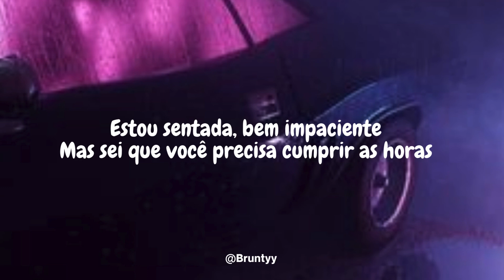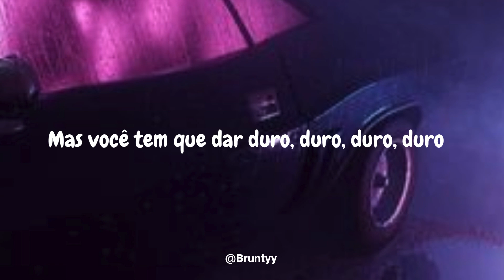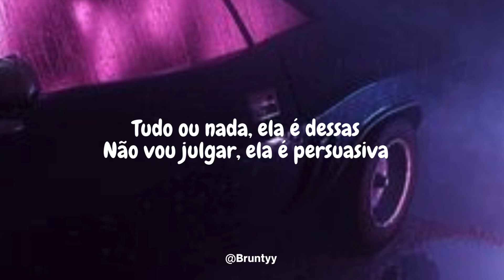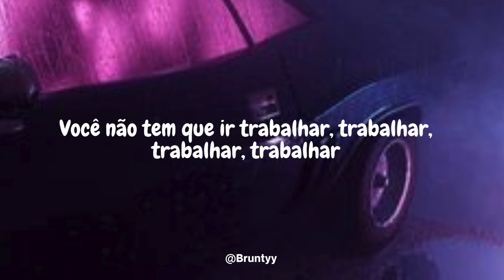Fifth Harmony, Ty Dolla $ign - Work From Home (Tradução/Legendado) PT-BR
Fifth Harmony, Ty Dolla $ign - Work From Home

I'm sittin' pretty impatient
But I know you gotta put in them hours
I'mma make it harder
I'm sending pic after picture
I'mma get you fired

We can work from home, oh, oh, ooh

I'mma give you a promotion
I'll make it feel like a vacay
Turn the bed into an ocean

We don't need nobody
I just need your body
Nothin' but sheets in between us
Ain't no getting off early

Oh, yeah
Girl, you gotta work for me
I'mma buy her new Céline
I won't judge, she finesse
I pipe her, she take that
Puttin' overtime on your body

Let my body do the work, work, work, work (do the work, do the work)
Work, work, work (yeah, yeah)

Yeah, we can work from home, ooh
Yeah